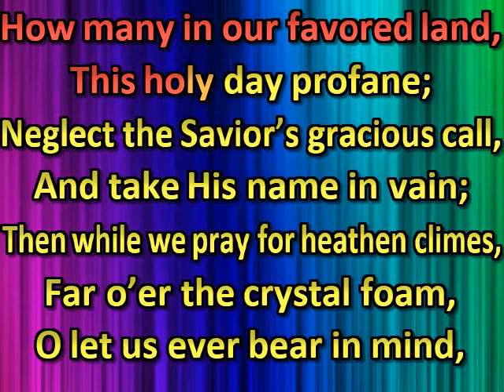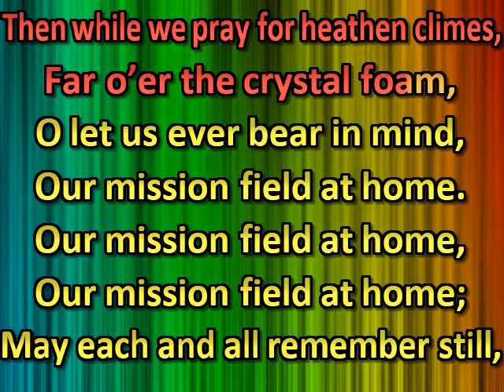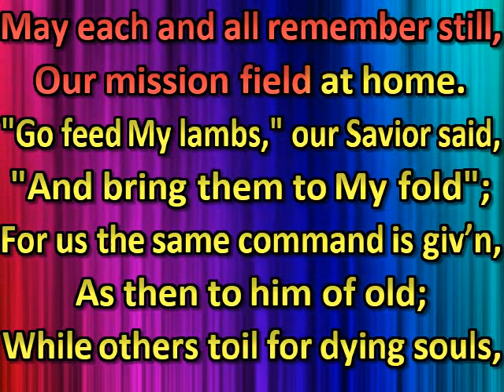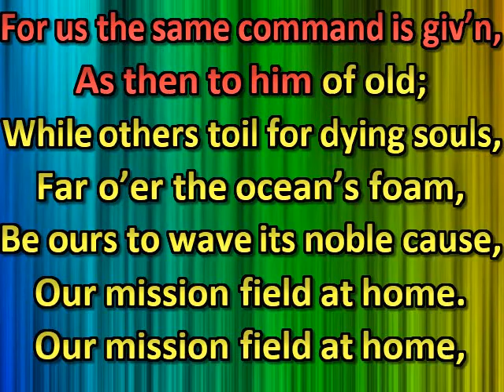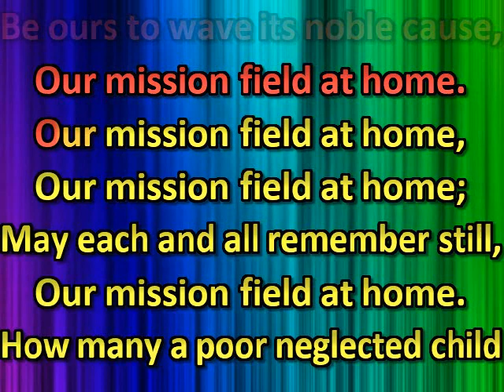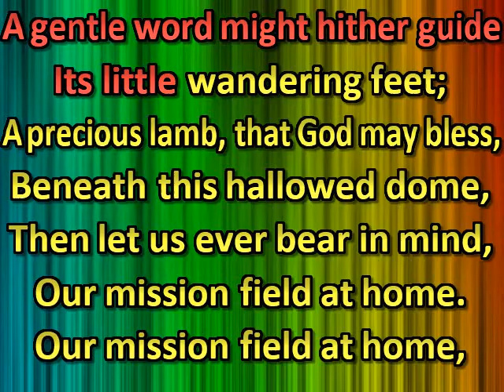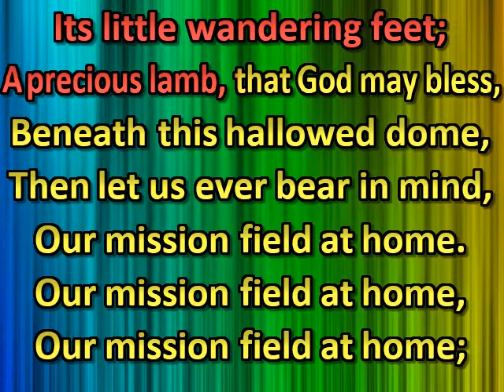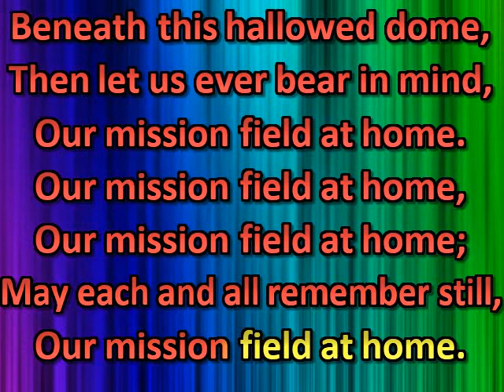Our mission field at home